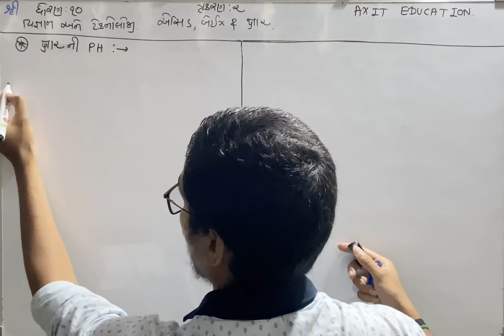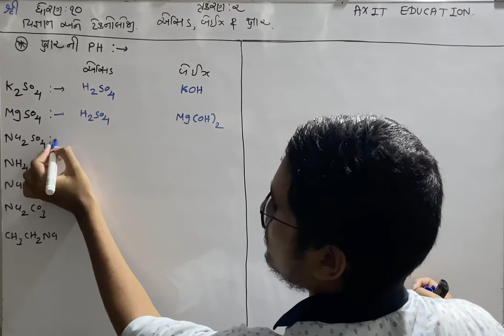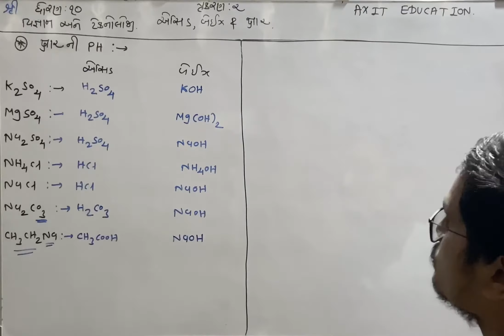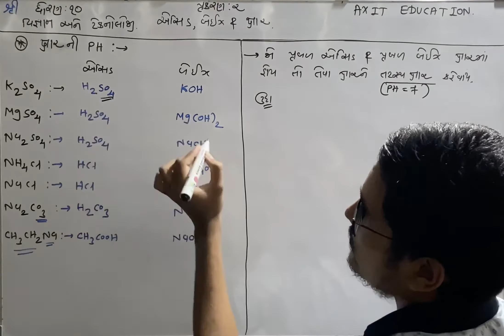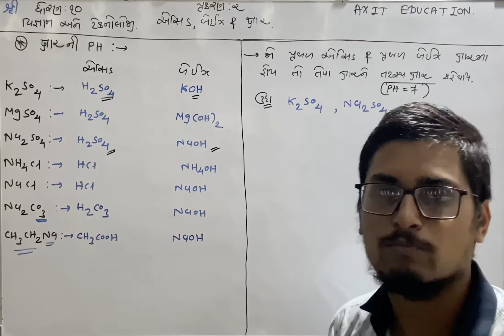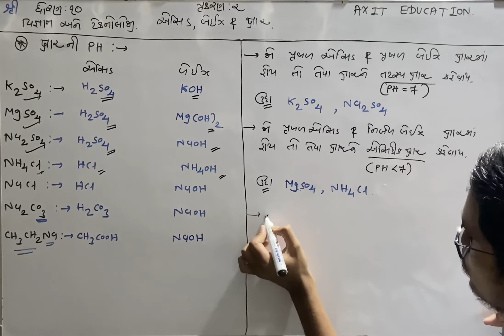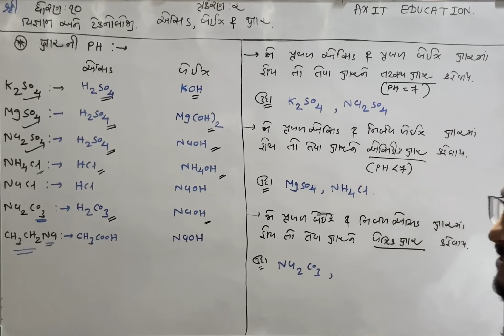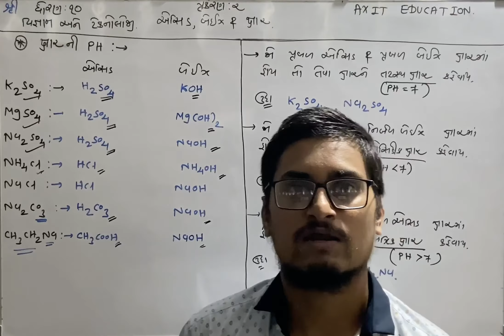ક્ષાર (salt)ની PH | Std 10 | science | ch 2 એસિડ ,બેઇઝ અને ક્ષાર | NCERT | ભાગ-૨૦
chapter:-2 એસિડ,બેઈઝ અને ક્ષાર

chapter:-2 acid , base ane kshar.

• ક્ષાર(salt)ની PH વીશે સમજાવો.